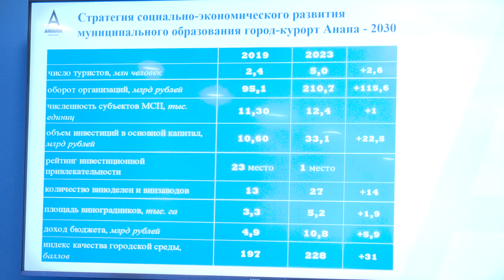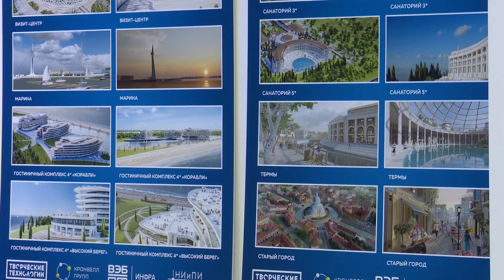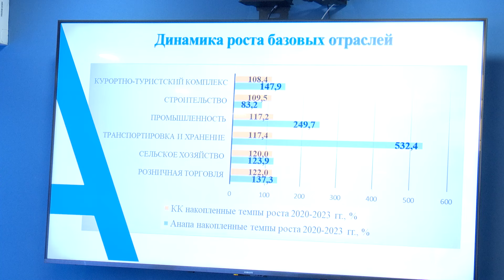Заседание межведомственной комиссии по развитию экономики прошло на курорте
Совещание провёл мэр Анапы Василий Швец. В работе также приняли участие председатель Совета Леонид Красноруцкий и начальник городской инспекции ФНС Татьяна Балаба.